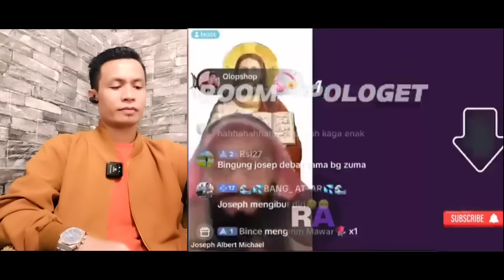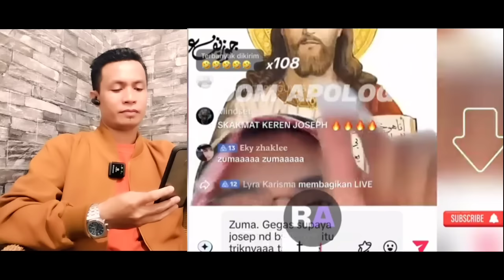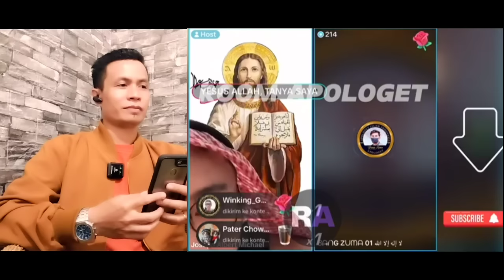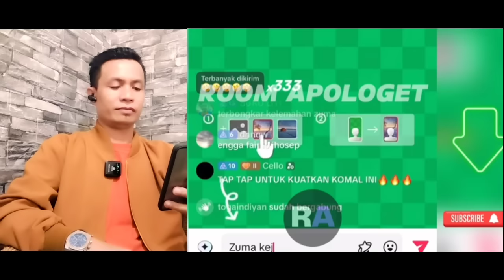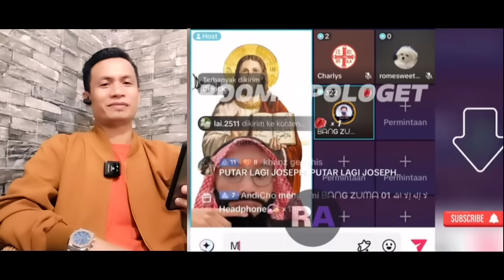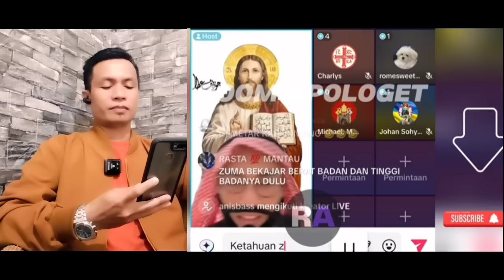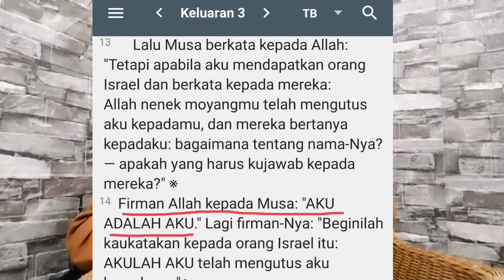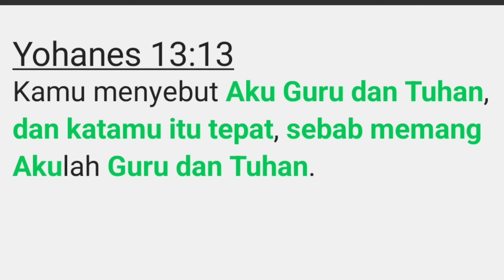ZUMA DIKIPAS JOSEPH ALBERT MICHAEL‼️DEBAT LINTAS AGAMA TERBARU ZUMA VS JOSEPH ALBERT MICHAEL‼️